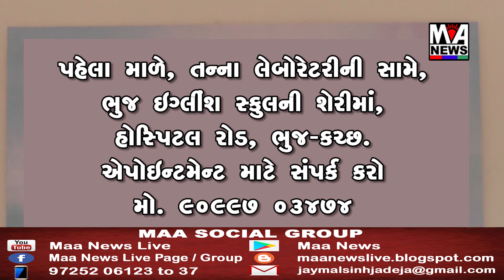રાજકોટને એમ્સ ભુજ માટે ગેઇમ્સ નબળી નેતા ગીરી કચ્છને સુસજ્જ આરોગ્ય સેવા અપાવી શકી નથી.